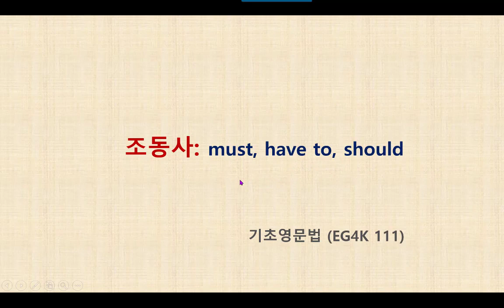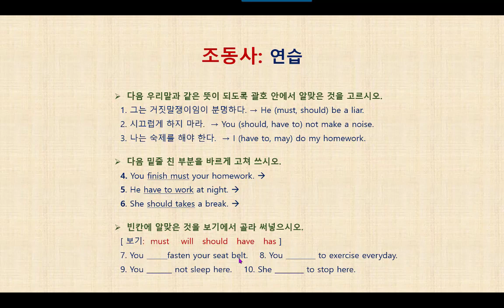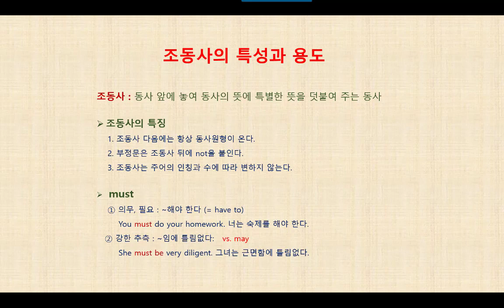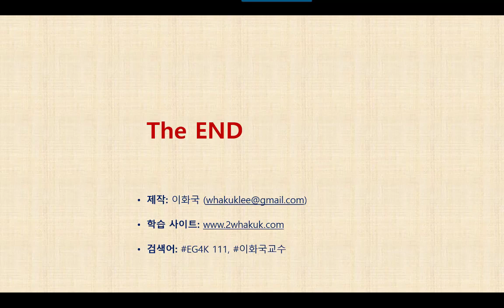영문법 특강 EG4K 111 조동사 - Must, Have to, Should